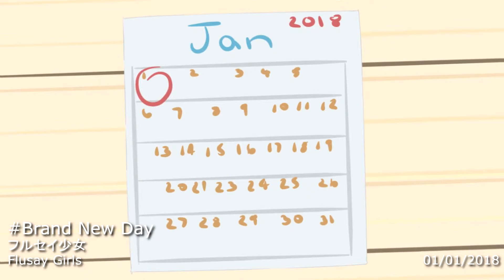Brand New Day MV / Flusay Girls [公式]【フルセイ少女】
Bringing in the new year with a new single!
This song was written especially for new years to share a message of keeping with your goals and dreams so that you can achieve them.
We hope you enjoy our new single and look forward to hearing more new music in the new year!

Instrumental, Lyrics, Artwork, Video edit, animation, Mix and Mastered: Flugel
Vocals: Misa @ShagaMisa , Holly @Holly1heart and Flugel @flugelmations
Choreography by Alex Pinku @alexpinku_planet